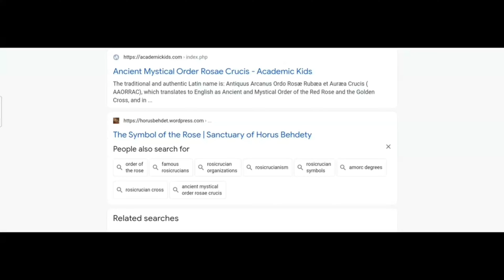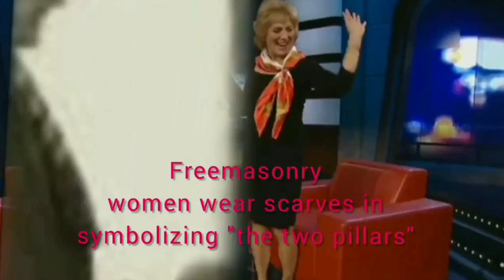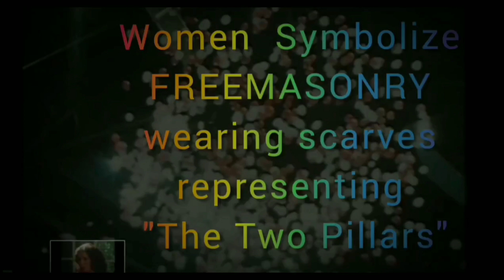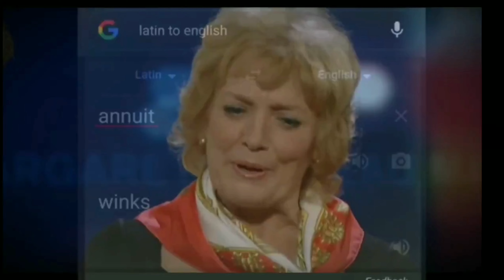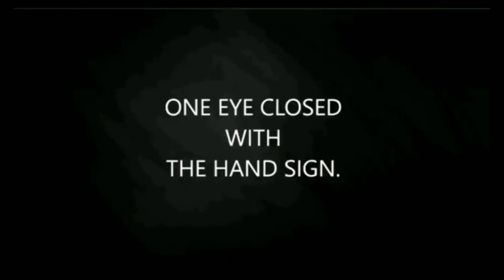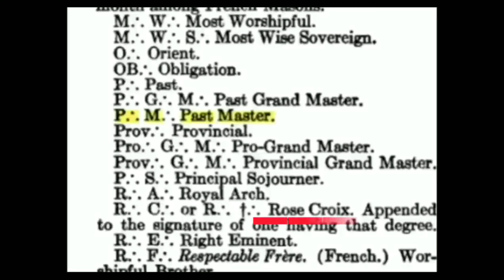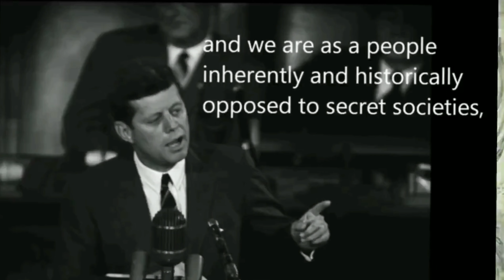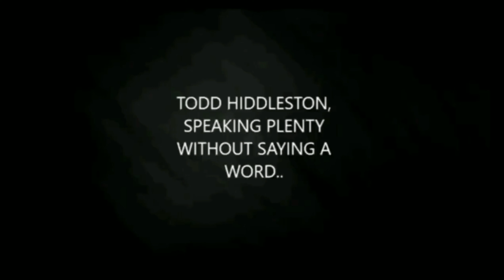Scarlet Web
Scarlet Web Who Is The Whore Of Babylon? (And Why Does It Matter?)
Jun. 14, 2018 — Babylon next appears in the biblical narrative about 630 years later. ...
“a woman sitting on a scarlet beast that was full of blasphemy."
Scarlet woman may also refer to: A female prostitute. The Whore of Babylon, a symbolic female figure in the Book of Revelation. Babalon, a goddess in the occult system of Thelema.
scarlet woman
/ˌskärlət ˈwo͝omən/
Origin early 19th century: in early use mainly as a derogatory reference to the Roman Catholic Church, identified (by some Protestant interpreters) with the symbolic biblical figure of ‘the great whore’, described as a woman in scarlet and purple robes (Revelation 17)
DATED•HUMOROUS
a woman who is notorious for having many casual sexual encounters or relationships.
I will not consent to be portrayed in the press as a scarletwoman
scarlet woman
Also found in: Dictionary, Thesaurus, Encyclopedia, Wikipedia.
A woman who is ostracized because of promiscuous behavior. Once everyone learned of her affair, she moved away from the city, rather than staying and being labeled a scarlet woman. See also: scarlet, woman
scarlet woman A prostitute, an immoral woman, as in Malicious gossip had it that she was a scarlet woman, which was quite untrue. This expression first appeared in Revelation 17:5, describing Saint John's vision of a woman in scarlet clothes with an inscription on her forehead, "Mystery, Babylon the Great, the mother of harlots and abominations of the earth." Some interpreters believe she stood for Rome, drunk with the blood of saints, but by about 1700 the term was being used more generally for a woman with loose morals.
See also: scarlet, woman
1997 by The Christine Ammer 1992 Trust. Published by Houghton Mifflin Harcourt Publishing Company.

John F Kennedy "as the newly - elected Commander-in-Chief" inauguraladdress quote
"In The Beliefs that the rights of man come not from the generosity of the state but from the hand of God."